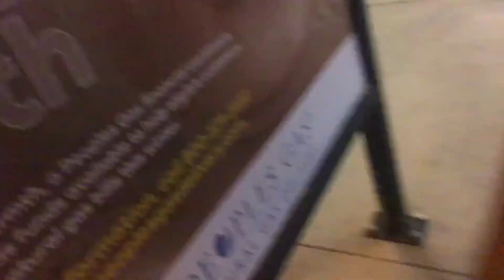Tyler the creator and Vince staples concert at the Aragon Ballroom, Chicago March 3, 2018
Here’s a concert I went too lol